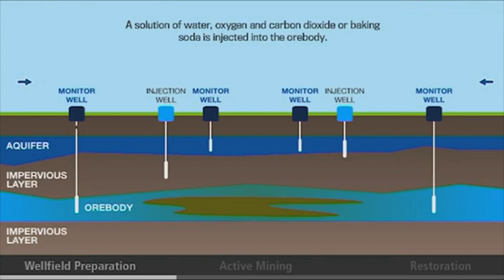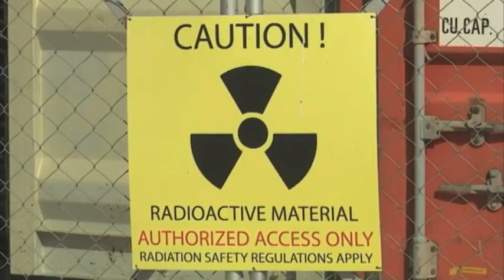In-situ leaching mining method safe- Uranium One Group- nbc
The Uranium One Group says the in-situ leaching mining method it plans to use, once granted a license to mine, is safe and has a zero chance of contaminating large volumes of fresh underground water in that area.